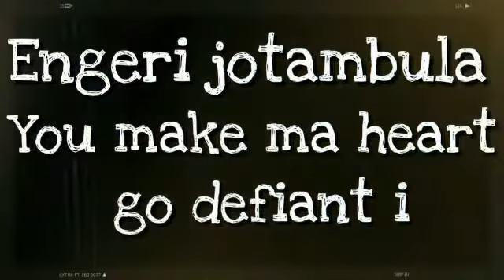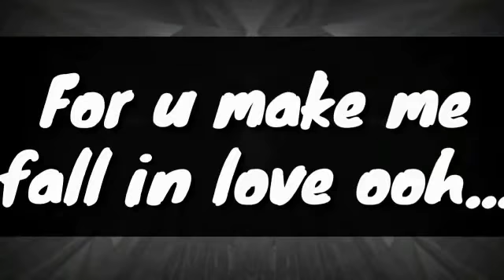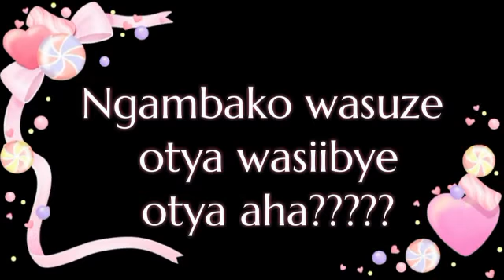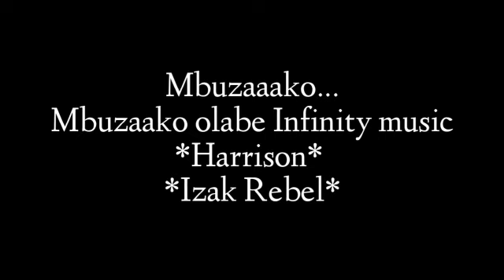Mbuzaako by Harrison Ug